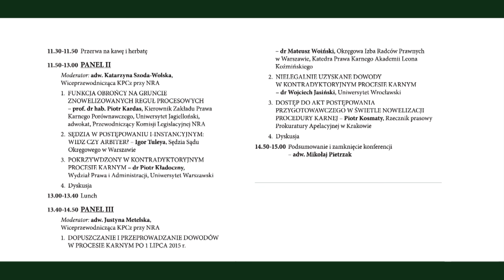"Nowy Proces Karny - Sprawiedliwy dla Wszystkich?" - Panel 3